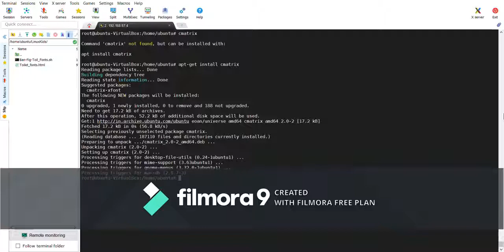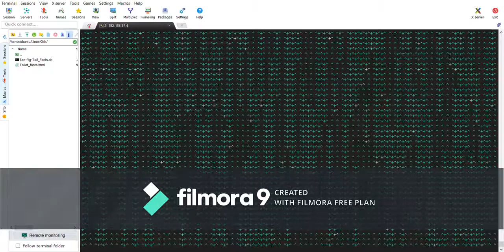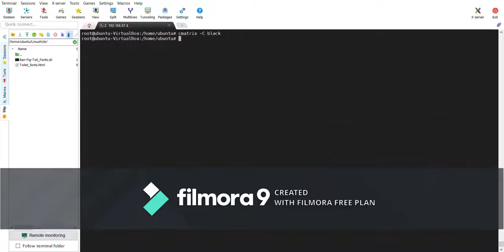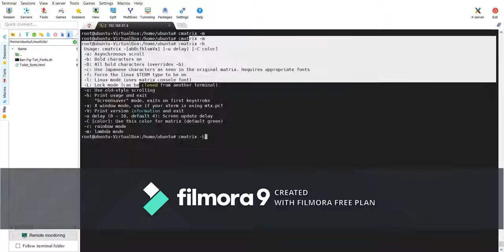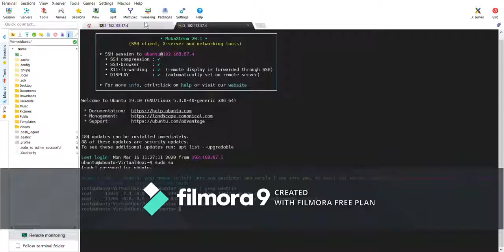Linux command for kids | Linux c-matrix command | Hands on experience with Linux commands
Please find below link for related videos and linux story

Linux command for kids,
Linux c-matrix command,
Hands on experience with Linux commands,